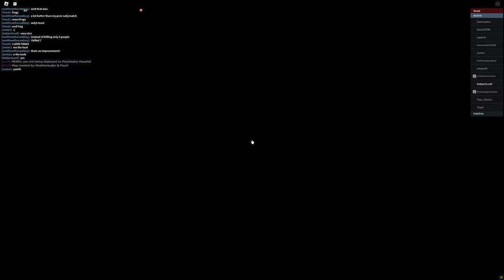Anomalous Activities PTB Bio Mutation